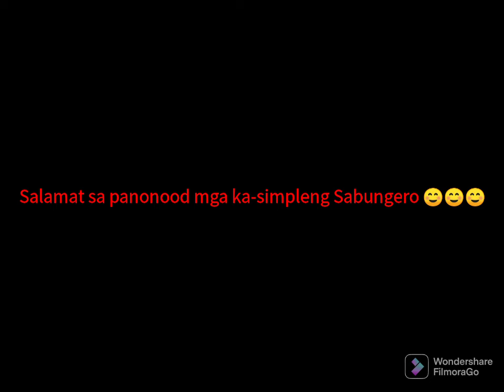Claret Hatch, From: ((MM)) Entry name sa DERBY EVENT ng ZGBA.